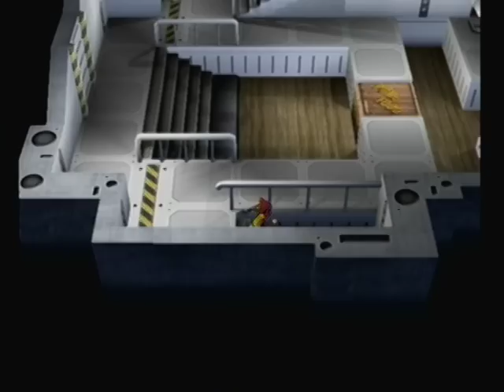Pokemon XD: Gale of Darkness Part 49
Here I show you how much I suck at platforming.